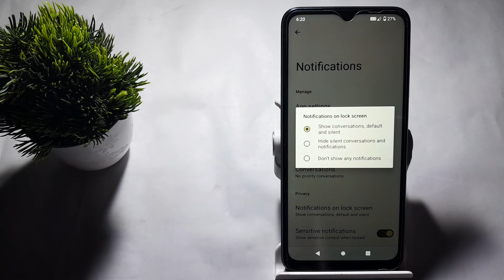how to set notification on lock screen show conversation in redmi a1